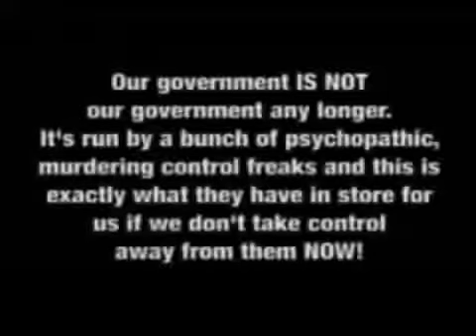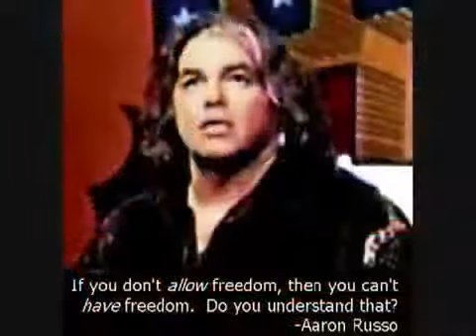US Soldier Exposing OBAMAS'S Martial LAW New World Order Agenda!! Sep, 2015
When our soldiers start speaking out about things we should all listen carefully.